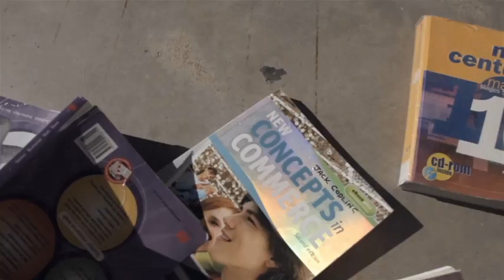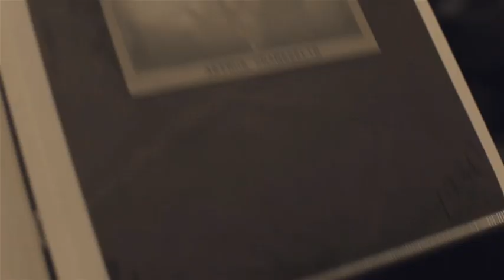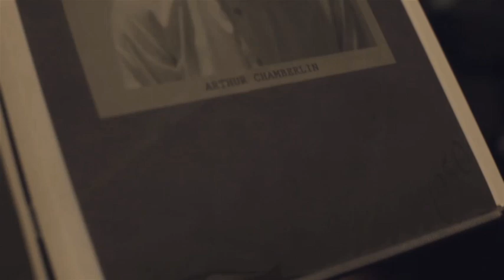TEN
A Short Horror Film by Chris Anderson, Scott Chau, David Porte, James VDE, Edward Corcoran and Maggie Bounader.

Special thanks to Shane Chau, Huw England, Chris Marr, Bryden Ellens, Lauren Jackson and Daniella Natoli.